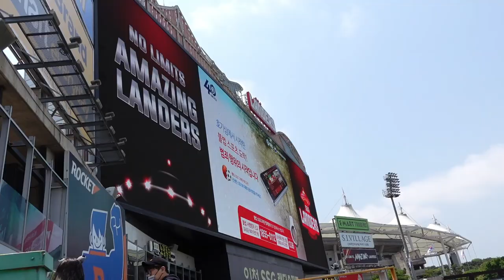Dogs Go to a Baseball Game for the First Time | SSG vs LG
Pooh and Pip went to their first Korean Pro Baseball game (SSG Landers Vs. LG Twins) and had a great time!  It was doggy day so there were lot's of new doggy friends and smells to enjoy.  There was also a cool dog show where people showed off the tricks there dogs can do.  Check out how the Korean Fans love to sing and cheer the whole game.  So cool~!

Hope you enjoy the video as much as we did making it :)